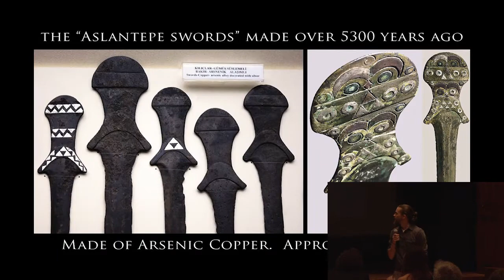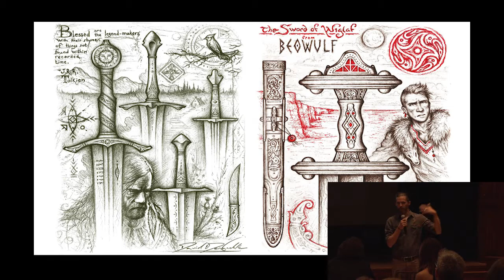The Symbol of the Sword - PechaKucha Presentation by David DelaGardelle Cedarlore Forge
"The Symbol of the Sword - Rekindling hope and memory in the modern mind"

A presentation given by David DelaGardelle at Ball State University's David Owsley Museum of Art.
Recorded September of 2016